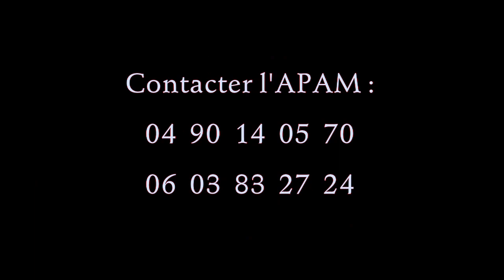Show Sacha Distel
SHOW SACHA
Tous les grands succès de Sacha DISTEL ; La belle vie, Scoubidou, L'Incendie à Rio ... un medley de (tonton) Ray VENTURA et les reprises de standards anglo-saxons; Les célibataires, LOVE ...
Un hommage émouvant plein de rythme et de bonne humeur.
Une troupe d'artistes aguerris par de nombreuses années de scène vous transporte dans l'univers des Shows télévisés de Sacha DISTEL, chanteur de variété mais aussi grand guitariste de jazz.
Un spectacle d'1h15 tout public pour un grand évènement festif.